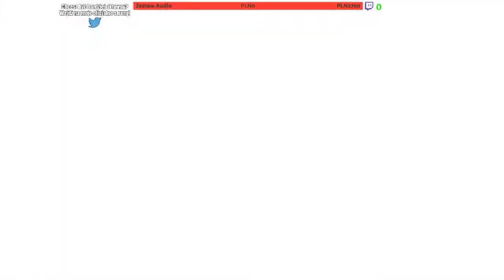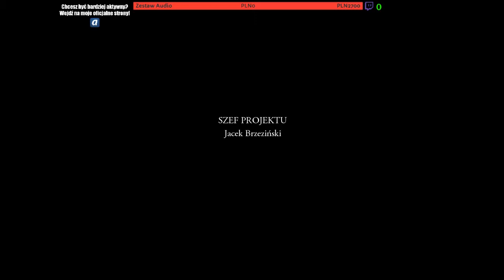Wiedźmin: Edycja Rozszerzona #62: Lodowy sen (Archiwum Live)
SIE-MA-NO! W dzisiejszym odcinku:
- Walczymy z Wielkim Mistrzem
- Wspomnienia z poprzednich Aktów
- Koniec fabuły głownej

Stwory i bestie? Dla wiedźmina to nic wielkiego! Zapraszam do oglądania.

Muzyka z Intra: YMPRESSIV & TREAX - Action